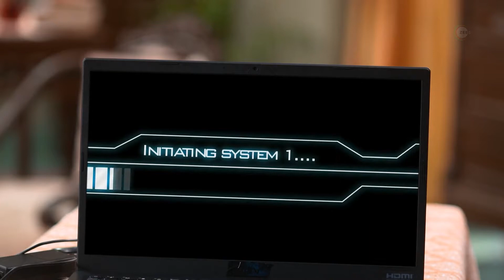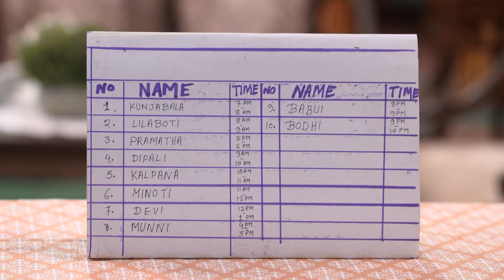Boddhisatwer Bodhbuddhi - Ep - 53 - Webisode - Rayan Guhaneogi, Biswanath Basu - Zee Bangla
Child prodigy Bodhi is blunt and unempathetic. His interactions with his family result in hilarious situations, but his brilliance gets him rusticated from school. Will Bodhi fit in at his new school?